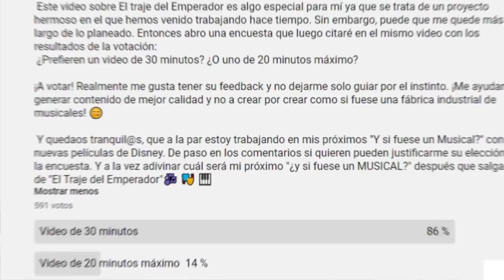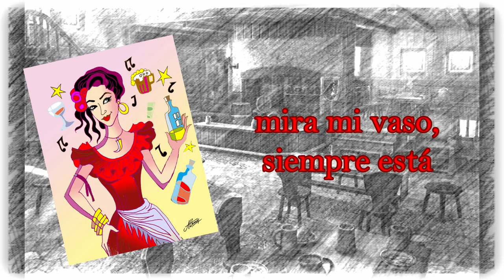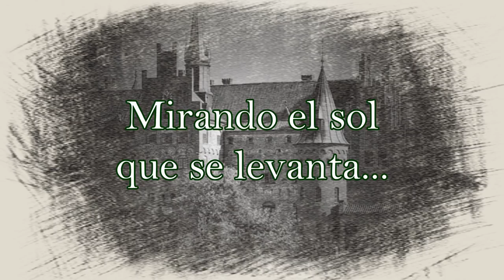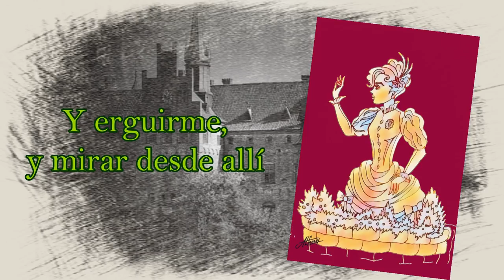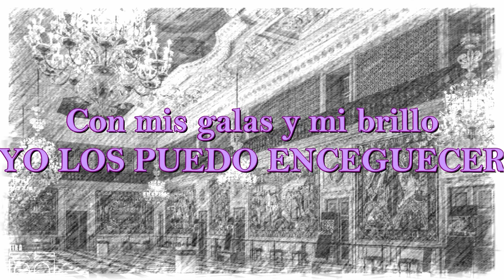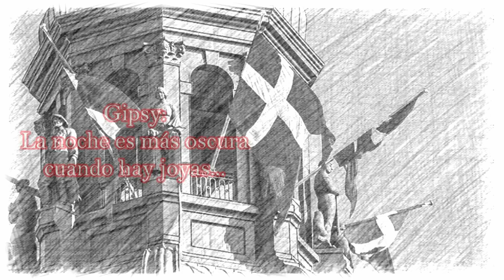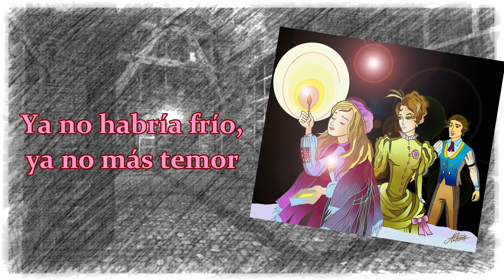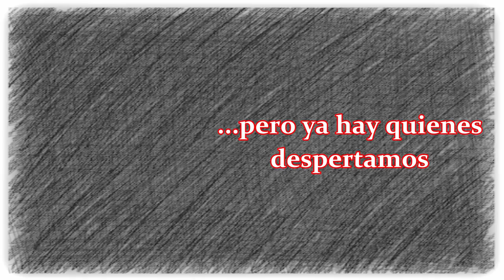¿Y si DISNEY o DREAMWORKS hubiesen hecho EL TRAJE DEL EMPERADOR?// Pablo Flores Torres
Esto es lo que pensé a la hora de escribir y componer este musical. ¿Qué hubiese sucedido si este cuento clásico de Hans Christian Andersen hubiese sido adaptado a un clásico film musical por un estudio como Disney o Dreamworks? ¿Cómo hubiese sido encarado si equipos creativos como los que trabajaron en "El jorobado de Notre Dame" o "El Príncipe de Egipto", tomaran esta historia y la hubiesen llevado a la gran pantalla, con canciones icónicas que lo identifiquen? Con mi amigo y colega Cesareo Alfonso García, pudimos imaginarlo, dando vida a un musical que ha recorrido varios escenarios de las ciudades de Argentina. Ahora decidimos presentarlo con el ritmo de un clásico film, con ilustraciones referenciales a los personajes que son parte de nuestra versión. Ojalá puedan disfrutarlo, puesto que ha sido un trabajo de mucho tiempo, y que amamos con nuestra alma.

Música original, Arreglos Orquestales, Instrumentación, Edición y Mezcla:
PABLO FLORES TORRES

Letras y Dibujos:
CESAREO ALFONSO GARCÍA

Voces:
Coqui Del Piano
Santiago Falcone
Francisco Sureda
Luna Mendilaharzu
Candela Regulez
Michelle Schröder
Flor Kierko
Isabel Barón
Luli Trohavcic
Matías Gargiulo
Macarena Mirás
Magalí Gueli
Mariano Figueredo Rodríguez
Carla Fulcco
Pau Ferro
Nazarena Pantaleone
Leandro David Ríos
Alejo Medrano
Pauli Kisel
Santi Varela
Nina Puñal
Pablo Flores Torres

Violín:
Fernando Villarruel

Voz del Vendedor Estafado en "Es nuestra habilidad" :
Leandro David Ríos

Diseño de miniatura:
PABLO FLORES TORRES
FERNANDO VILLARRUEL

Diseño "logo" de "El Traje...":
WILFREDO PARRA

¡SUBSCRÍBETE, MELÓMAN@!